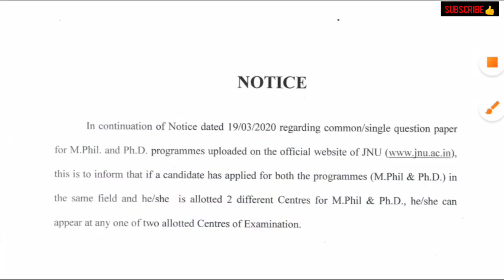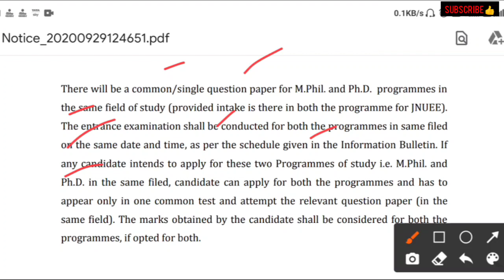Jnu Entrance Exam 2020 | NTA Release New Notice Regarding Exam Centre | JNUEE 2020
🔴 IMPORTANT VIDEOS LINK FOR JNU ENTRANCE 2020 :-

J_cp2r24CLY

👉 About this video :- is video me apko jnu entrance exam 2020 exam centre ke regarding ek new notice release kiya gaya hai nta ke official website pr ye notice M.phil or PhD students ke liye kaafi important hai jo 2020 me jnu entrance dene waale hai

👉 About Channel :- Is Channel Me Apko JNU Entrance Exams | Central Universities | BSEB 10th & 12th  Se Related Educational Videos, Study Materials, Previous Year Questions Aur Uske Solutions Aur Isse Judi Zaroori Jankari Di Jayegi, To Iske Liye Humare Channel Ke Sath Jude Rahe...

jnu ba hons in foreign language
Jnu Ba hons in foreign language Middle East General knowledge
Jnu ba hons in foreign language 2020
jnu entrance exam 2020,
jnu entrance online classes 2020
jnu entrance online class,
education maker
Jnu entrance exam preparation ba foreign language
Jnu exam preparation
Jnu exam pattern 2020,